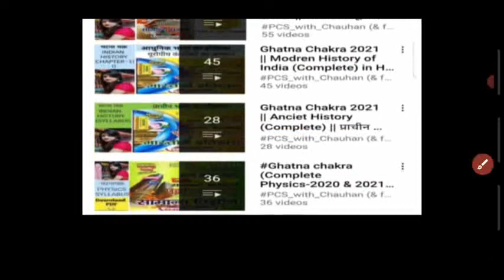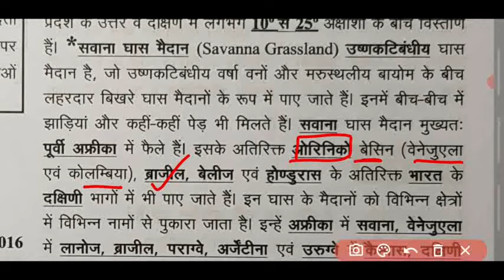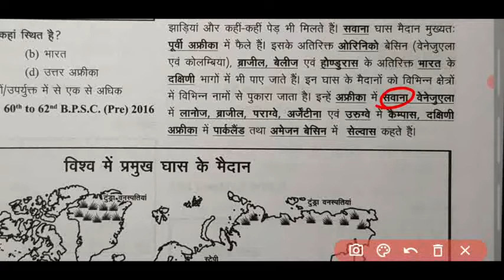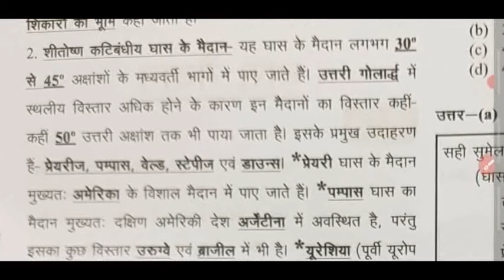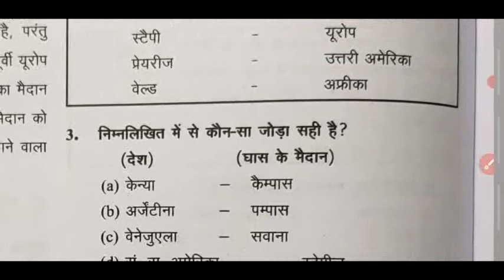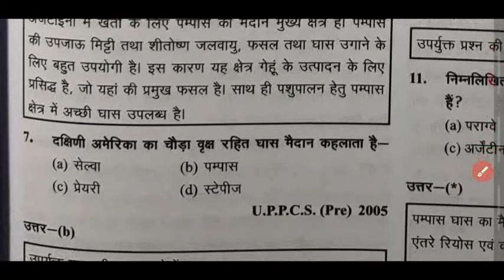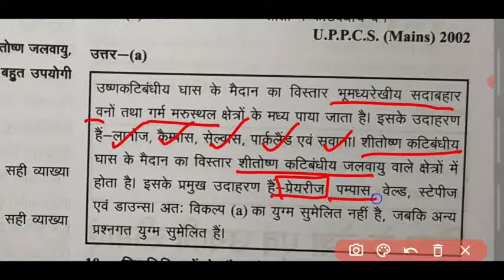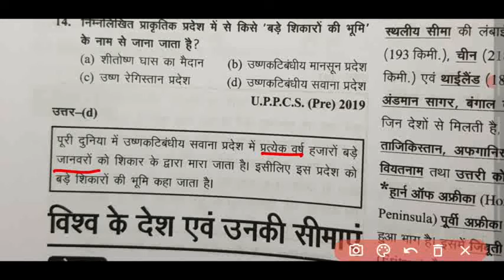Ghatna Chakra (World Geography) 2022 || Chapter-11: घास मैदान || विश्व का भूगोल